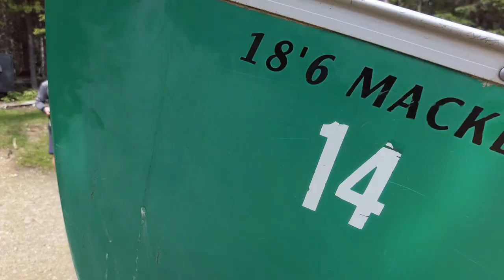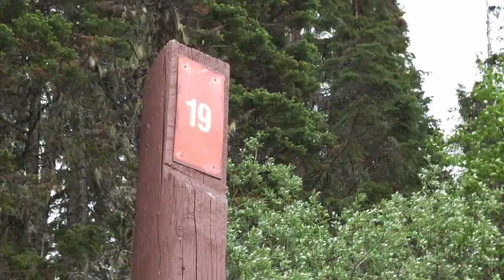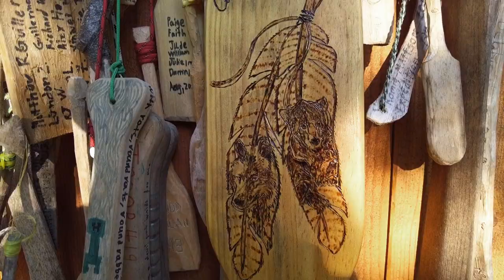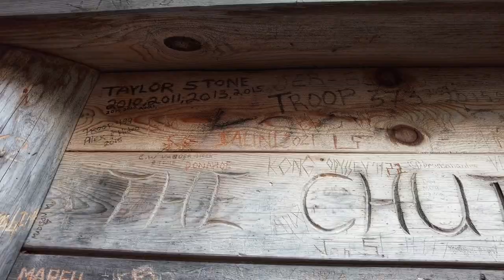Portaging the Bowron Lake Canoe Circuit | 7 days-116km paddling trip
Bowron Lakes Canoe Circuit is widely toted as one of the best canoe circuits in the entire world, and we got the chance to experience its beauty: Mosquitos sucking us dry, windstorms halting our progress, and a thick yellow goo we have to wade through.

Does the beautiful scenery, comradery and near death experiences make up for it? Find out for yourself as we canoe this 116km lake.

Bowron Lake Park has a strong history of First Nations and European use and settlement. Much of this use has been intertwined with the presence of plentiful wildlife and rich fisheries in the park. The physical evidence of the park’s heritage is distributed throughout. Some evidence, like the old trappers’ cabins, is in plain sight while some evidence lies buried. In other cases, the history of the area exists only in the memories and stories of First Nation elders or handed down to second and third generation landowners and local historians.

While the word “wilderness” is often used to describe Bowron Lake Park, its mountains, lakes and rivers have been used for food, shelter and sustenance, economic development and recreation long before society decided to protect it as a provincial park. The marks and evidence of its former residents and users can be found in the old cabins, trails, axe blazes, crumbling chimneys, rotting mileposts, the occasional projectile point and the long since removed rail portages.

Intro: (0:00)
Day 1 Portage: (0:37)
Day 1 Canoeing: (1:41)
Declaration of War: (2:47)
Day 2 Miso Soup: (3:27)
Day 2 Winds: (5:48)
Campsite 19: (6:24)
Day 3 Issac Lake: (7:19)
Day 3 Fishing: (8:30)
Oar Carvings: (9:07)
Day 4 Escaping Death at The Chute: (10:50)
Day 4 Cariboo River: (13:13)
Day 5 Cariboo Falls: (14:58)
Day 5 Skoi Lake: (15:32)
Britney VS Tuna Can: (16:28)
Day 6 Beatboxing Squirel: (17:09)
Day 6 Spectacle Lakes: (17:35)
Day 7 Heading Home (18:50)